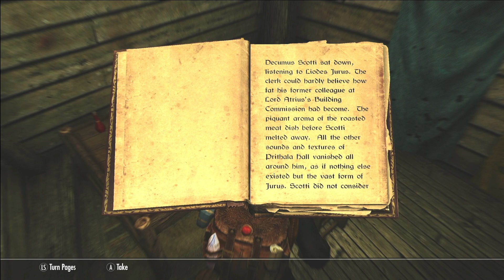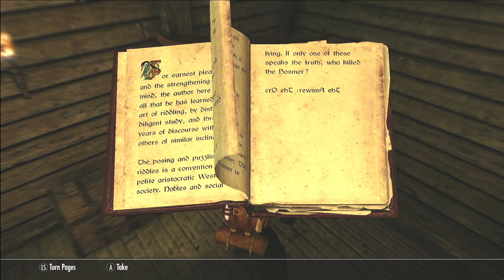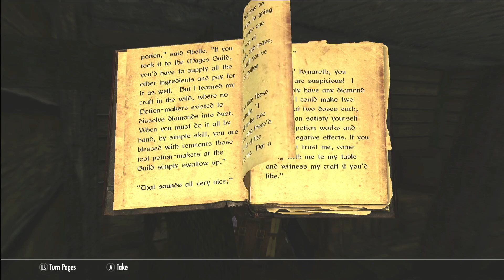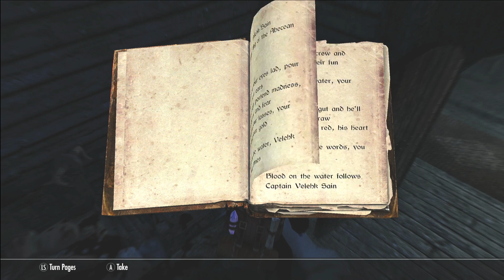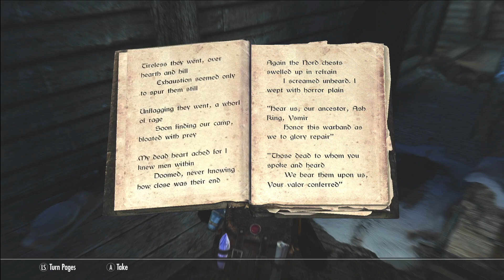ELDER SCROLLS SKYRIM PT 16: DAINTY SLOAD! [Gameplay]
Hello Everyone!  Join me in this blind playthrough of Elder Scrolls Skyrim as we tackle the Dainty Sload quest! Sit back, relax, and enjoy some Xbox gameplay in this Let's Play video.

God Bless!

Watch me Live on Twitch!

Watch me Live on Kick!